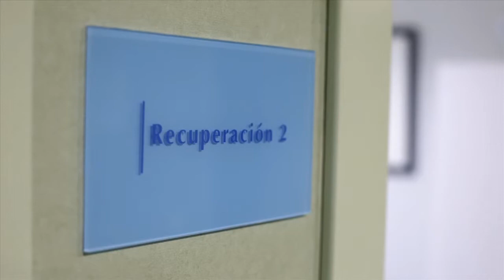FECUNDACION IN VITRO.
La Fecundación in Vitro (FIV) consiste en la extracción de ovocitos de los ovarios de la mujer para ponerlos en contacto con los espermatozoides en el laboratorio. ¿Quieres saber más? te lo explicamos en el vídeo.